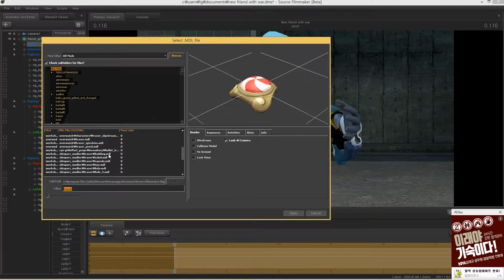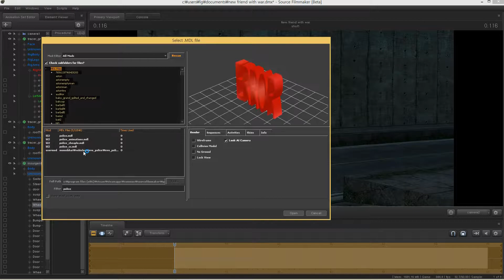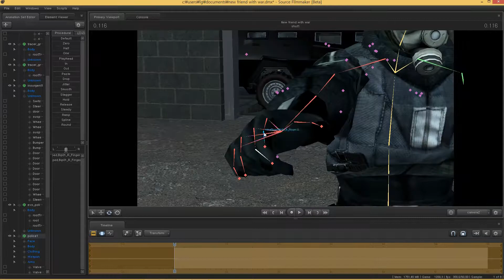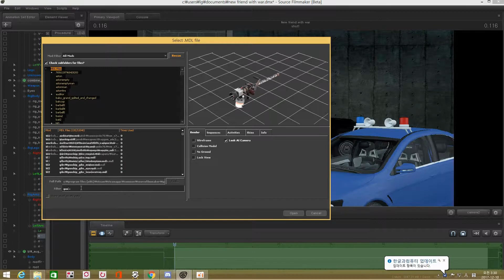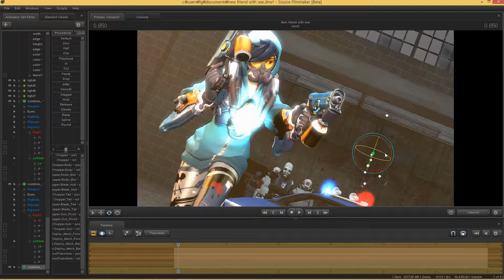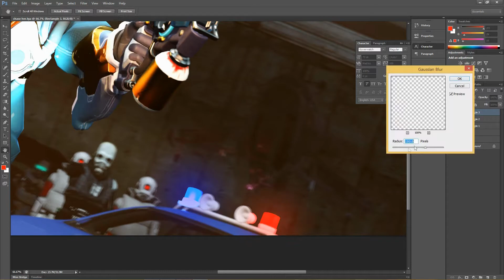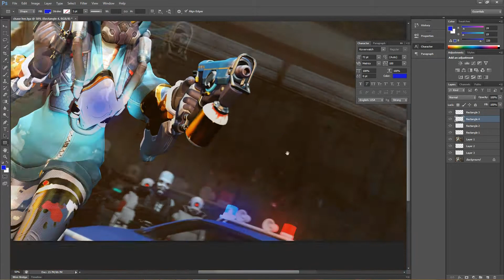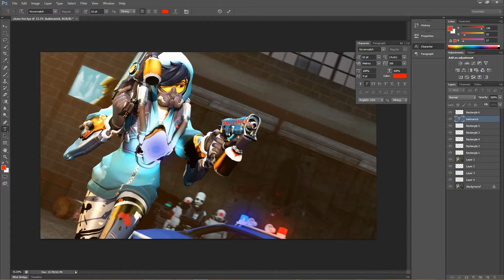[SFM] Overwatch Timelapse [Chase her... Right Now!!!] Tracer ver.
I want to be a good artist! (in SFM)
I'm so sorry always timelapse about Widowmaker ver.
So, this timelapse is tracer speed art. Please Hope you enjoyed this video.

Check me out on the following sites